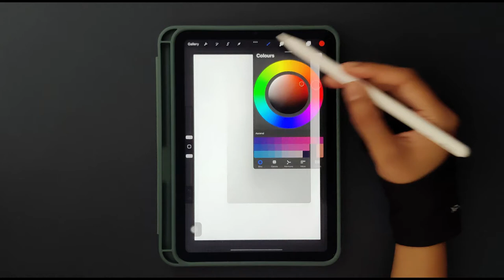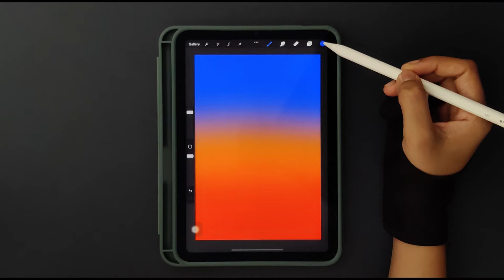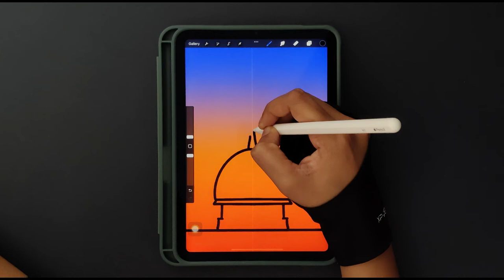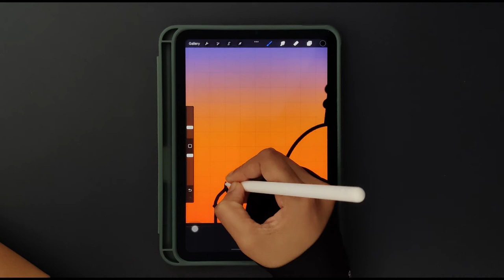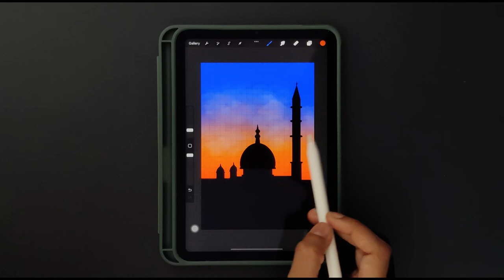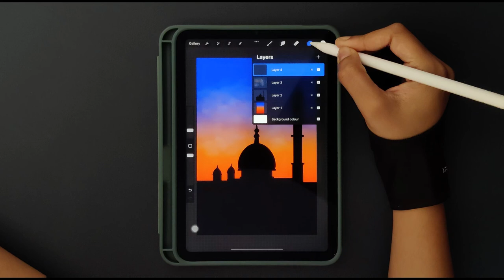Easy silhouette sketch in Procreate | Step by Step tutorial on iPad mini | Mosque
Digital sketching using Procreate App on iPad Mini!
Using the basic free brushes that come with the app. Step by Step tutorial for beginners. Very easy to sketch , just follow the steps!

Let me know if you want more such videos ahead.

My tools:
APPLE iPad mini (6th Gen)
Apple Pencil (2nd Gen)
iPad cover from Amazon.com

Shipping Pan India

Take care
Enjoy your space!